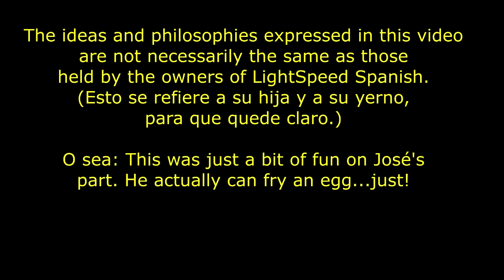Gordon's Diaries José Luis on helping around the house LightSpeed Spanish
we are pleased to offer you a hilarious interview with José Luis on the role of the man in a relationship.